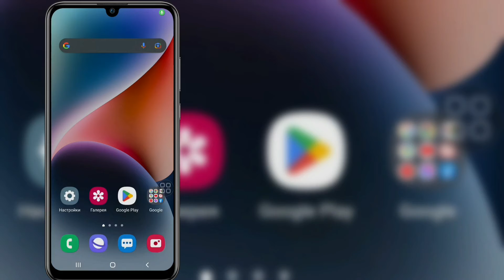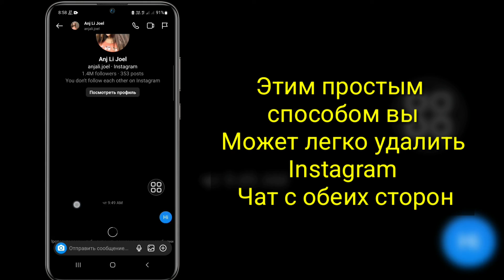Как удалить чат в Instagram с обеих сторон (2023)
Вы хотите удалить чат в Instagram с обеих сторон в 2023 году? Если да, то это видео для вас. В этом видео я покажу вам, как удалить чат в Instagram с обеих сторон. Я покажу самый простой процесс удаления чата в Instagram с обеих сторон. Так что продолжайте смотреть полное видео без пропуска, чтобы узнать, как удалить чат в Instagram с обеих сторон (2023) | Удалить чат в Instagram с обеих сторон .